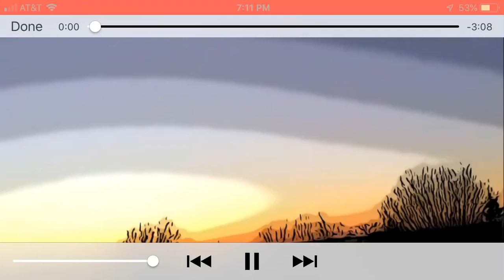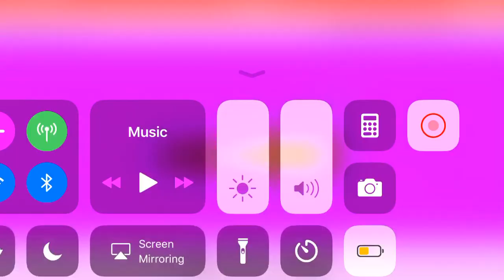January 19, 2019